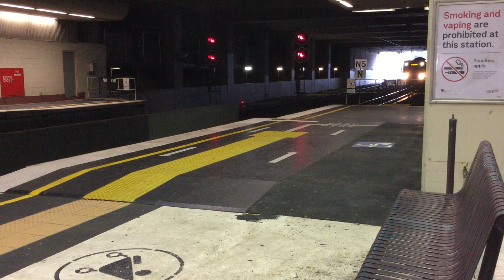X'trapolis 222M arriving Box Hill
METRO WORLD
# March 2023